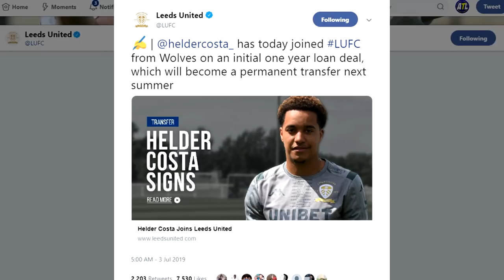LEEDS SIGN HELDER COSTA!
Hey guys it's Ed bringing you all things Leeds.

In this video I bring you all you need to know on the news that Leeds United have signed 25-year-old Portuguese winger Helder Costa from Premier League side Wolverhampton Wanderers.

🎙 All Things Leeds: Podcast